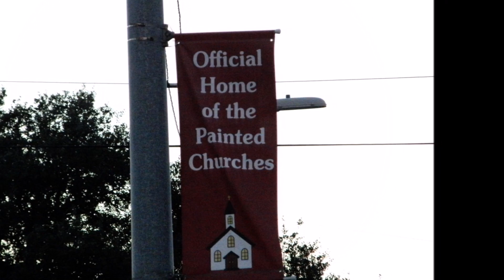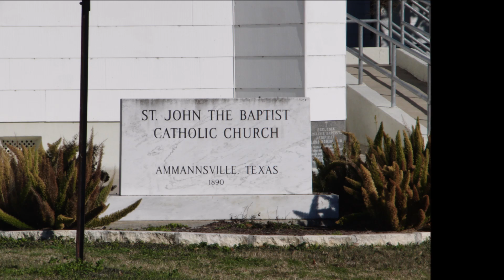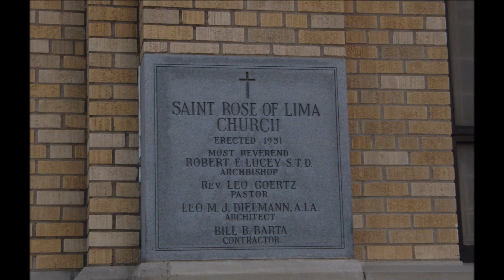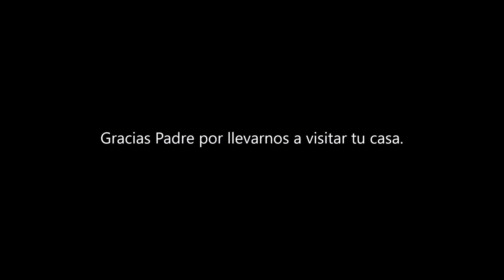PaintedChurches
Painted Churches of Texas o Las Iglesia Pintadas de Texas son una serie de Iglesias fabricadas por inmigrantes Alemanes y Checos que llegaron a la planicie de Texas a finales del Siglo XIX. Las Iglesias se comenzaron a fabricar a partir de 1900 y representan un acervo historico unico en los Estados Unidos. En este video presentamos la visita a tres de ellos.